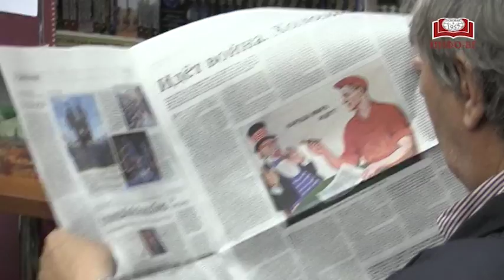«Литературная газета» в Главном книжном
В Главном книжном состоялась очередная встреча читателей с членом редколлегии «Литературной газеты». В среду, 16 сентября, представить свежий номер газеты пришел редактор отдела «ТелевЕдение» Александр Кондрашов.
Александр в довольно необычной манере рассказал о главных новостях свежего номера, рубриках и статьях – так, что это, безусловно, побудит присутствующих как можно тщательнее изучать каждый новый вышедший номер, не пропуская ни одной страницы.